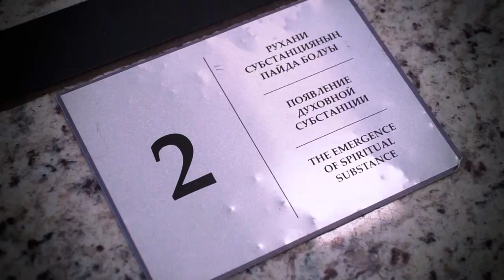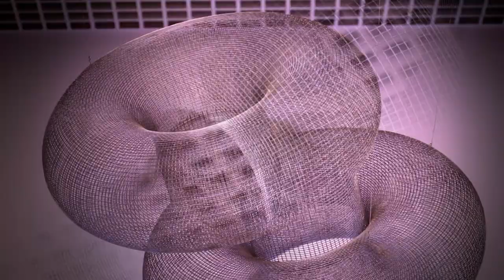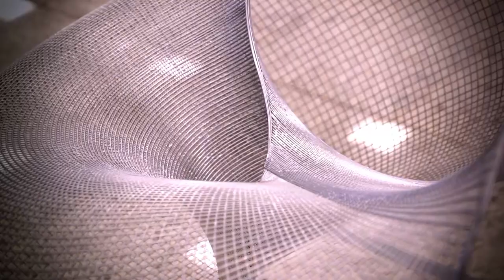Видеофильм "Магия архитектуры Сакена Нарынова"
Художник и архитектор, скульптор и философ Сакен Нарынов всю жизнь посвятил разгадке тайн Вселенной, изучению фундаментальных законов природы.

«Поверяя алгебру гармонией» Сакен Нарынов легко превращает математические формулы в художественные образы, поражающие воображение не только квинтэссенцией научных исследований, но и интуицией художника.

В вечном споре физиков и лириков, считает казахстанский магистр архитектуры, художники идут впереди. Их прозрения и открытия всегда неожиданны и индивидуальны.

Главная тема творчества Сакена Нарынова – постижение природы пространства в условиях непрерывно меняющегося мира и познание через это тайн рождения и развития Вселенной от Большого взрыва до наших дней. Этот процесс бесконечен как пространство и время.

Сакен Нарынов – человек, разгадавший тайну Вселенной.  Он всегда работает на совмещение граней науки искусства и его архитектурные проекты, скульптурные композиции, поражают неповторимостью художественного мышления  и поражают время. Он вошел в двадцатку лучших архитекторов мира, но не думает об этом. «Homo Faber» - человек созидающий, Сакен Нарынов в вечном процессе познания художественного воплощения  собственных открытий.

© Автор фильма: Лидия Тришечкина, режиссер-оператор Данил Конищев, текст читал Данил Конищев. Продолжительность 18 минут. Материал снят Авторской группой DALI. Республика Казахстан, г. Астана, 2018 год.